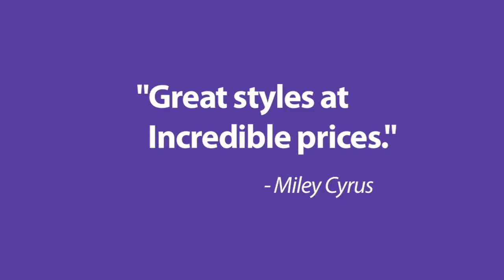Miley Cyrus and Max Azria Promo 1 HD